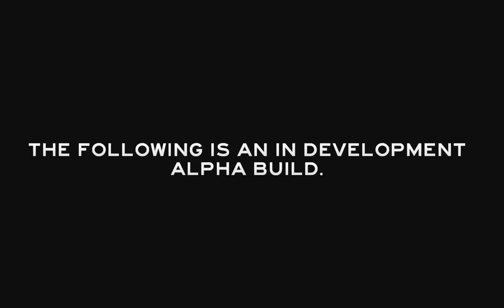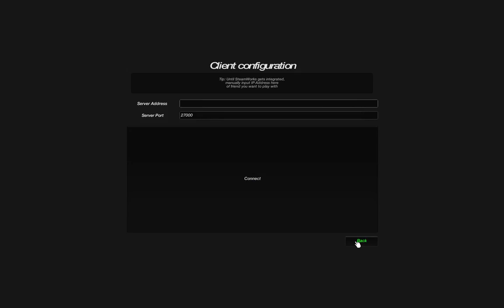The Forest 0.09: Was ist neu, ausser dem Multiplayer?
Ich stelle heute einfach mal die neue Version 0.09 im Multiplayer von The Forest vor ... und habe dabei eine Überraschung mit im Paket :)